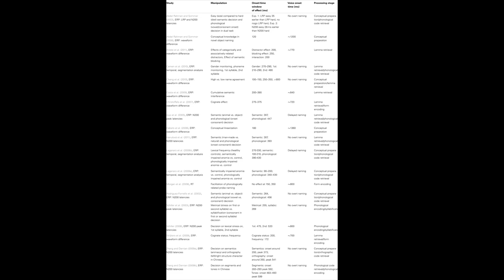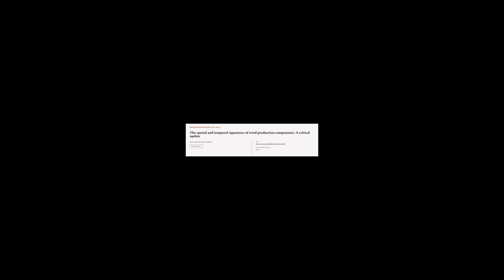The spatial and temporal signatures of word production components: A critical update | RTCL.TV